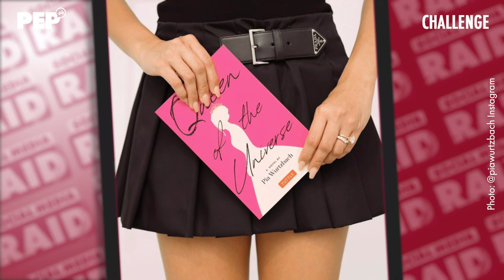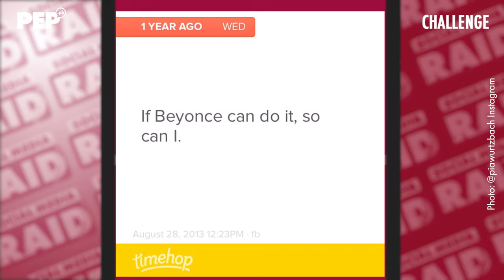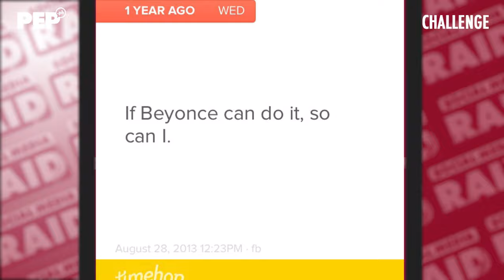Pia Wurtzbach NOT SHY anymore to show REAL SELF! | PEP CHALLENGE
Miss Universe 2015 Pia Wurtzbach took on our PEP Challenge and shared stories behind some of the photos that PEP.ph (Philippine Entertainment Portal) found on her social media.

Among the photos we showed Pia was a throwback picture of hers and her look-alike batchmate whom she misses so much.

In another photo, Pia was amused seeing one of her early studio shoots with her "fearless fashion choice."

"Akala ko nun, cool yung ganyang pants. Ewan ko ba, kasi medyo gusto ko yung kakaiba yung mga outfit ko," Pia said about that studio shoot.

A bare-faced shot of hers led us to the topic of why she's no longer afraid or shy to show her real self.

"Pakita na natin, kasi yun naman ang totoo," she told PEP.ph, looking back at another photo she uploaded last year that grabbed a lot of attention.

Watch this PEP Challenge: Social Media Raid video featuring our current PEP Headliner.

Read related article:
Unmatched Pia Wurtzbach: Her Journey from Miss Universe to Mrs. Jeremy Jauncey.

Video Shoot Producer: Rommel R. Llanes
Shoot Coordinator: Nikko Tuazon
Videographers: Jez Villapando & Aly Angeles
Video Edit: Summit Video Post Team - Jaymar Talabon

Stylist: Perry Tabora, assisted by Kris de Leon
Make-up: Justin Louise Soriano
Hairstylist: Jheck Aguilar, assisted by Khino Ocenar

Shot on location at Nüwa Manila in City of Dreams

Special thanks to Romina Gervacio of City of Dreams; Anelle Charity, James Reyes and Cheska Summer of Mercator; Mark Yambot and Noella Ann S. Fonbuena of ABS-CBN Books